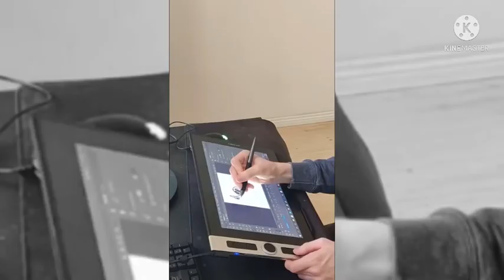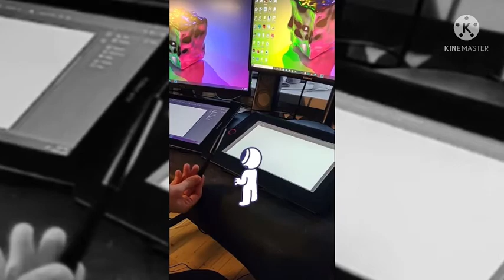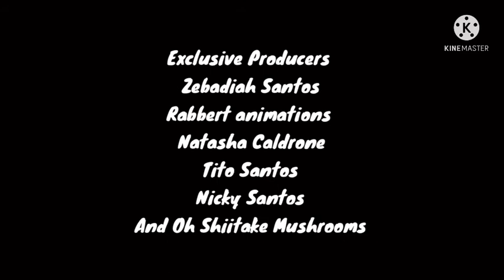Rabbert Episode 1 : Pilot